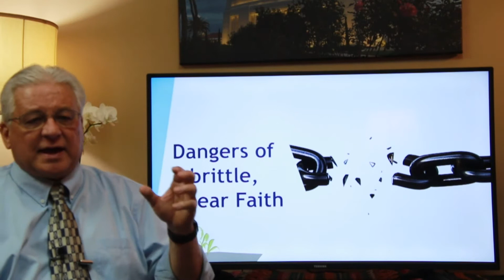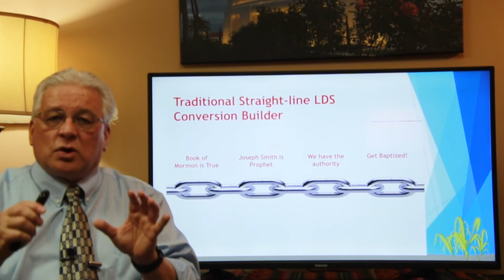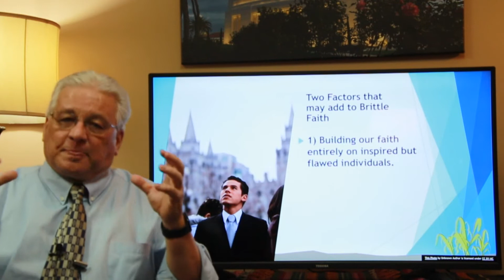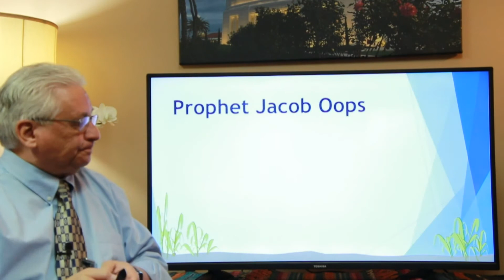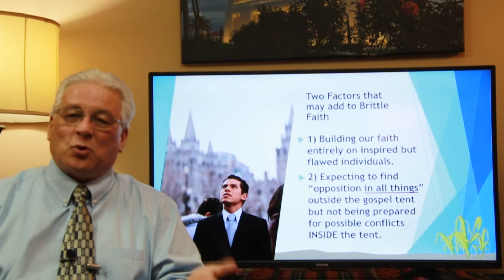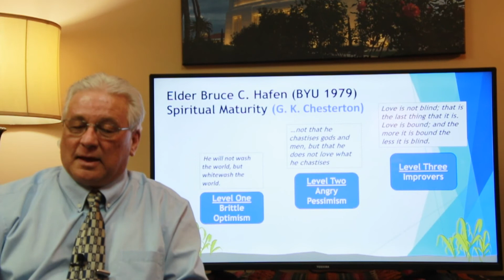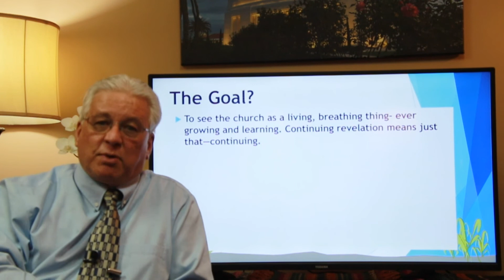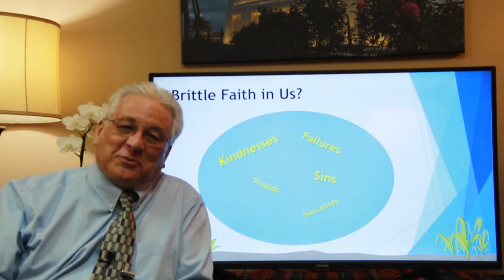A Brittle Faith: When how we live our faith sets us to up to lose our faith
Do we daily live our faith as an rigid optimist or an angry pessimist? Or, as G.K. Chesterton suggests, as an improver of the entire project?